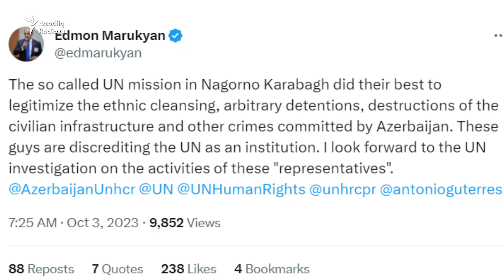Qarabağ erməniləri Azərbaycan əsgərlərindən şikayət etmədi - Yerevan narazı qaldı